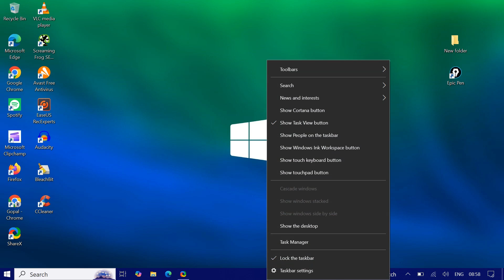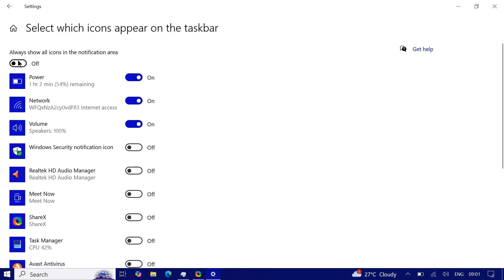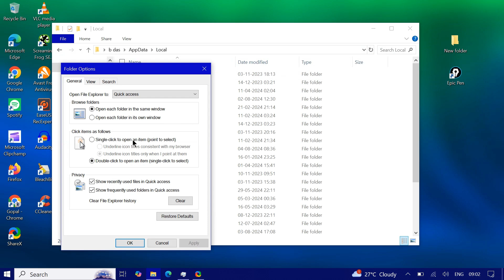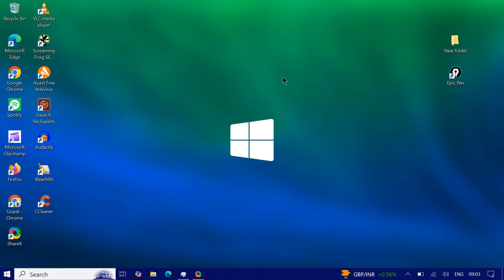Icon not showing on taskbar fix | icon not showing in taskbar windows 10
Thanks

File -

Your Quaries:-

how to fix battery icon not showing in taskbar
google input tools icon not showing in taskbar
taskbar icons not showing windows 10 hindi
taskbar hidden icons not showing
taskbar icons not showing windows 7 in hindi
taskbar icons not showing in laptop
taskbar icons not showing in windows 11
taskbar icons not working in windows 10
taskbar icons not showing windows 10 in hindi
taskbar icons not showing windows 10 in telugu
taskbar icons not showing windows 10 in tamil
taskbar not showing internet icon
printer icon not showing in taskbar
network icon not showing in taskbar windows 11
taskbar not showing icon
not showing taskbar windows 11
windows taskbar icon not showing
can't see taskbar windows 11
my laptop taskbar is not showing
in laptop taskbar is not showing
what to do when laptop taskbar is not showing
wifi network icon not showing in taskbar windows 10
wifi network icon not showing in taskbar windows 11
taskbar icons not showing on windows 11
taskbar icons not showing on windows 10
windows 10 taskbar icons not showing open applications
taskbar icon not opening
taskbar icons not opening windows 10
bluetooth icon not showing in taskbar windows 10 pro